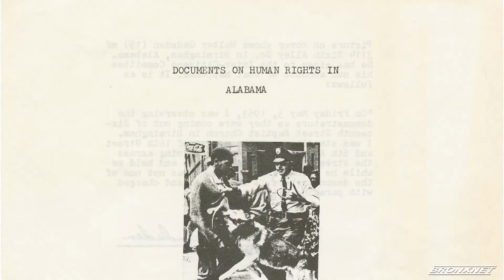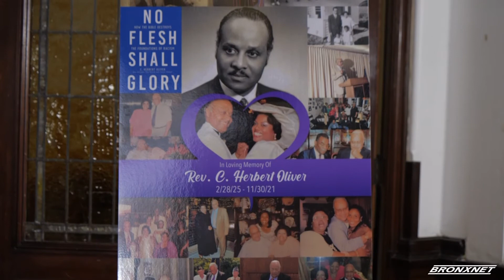Rev C Herbert Oliver Funeral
Worshippers, friends and family remember the life of Birmingham civil rights leader and retired pastor of Westminster Bethany Presbyterian in Brooklyn, Reverend C. Herbert Oliver.

Reporter: Arlene Mukoko| Editor: Justin Smith | Name of all Interviewees: Mike Pavliss, Bridget Small Manigault, Terrie Oliver-Crabbe, Carol Brown, Eric Toodles.